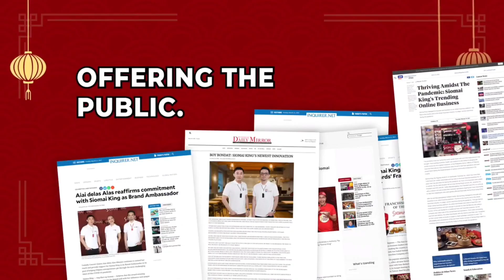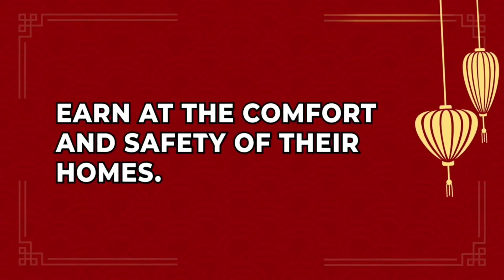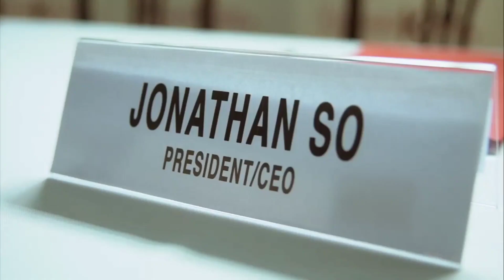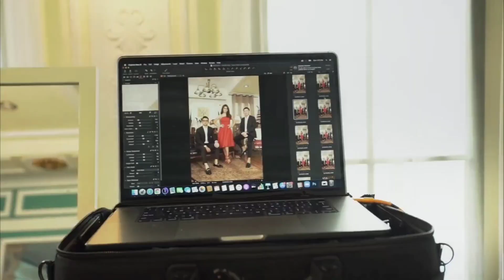EXTRA INCOME, ALTERNATIVE INCOME OR SOURCE OF INCOME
Best new female personality for Television and phenomenal vlogger, Ms. Ivana Alawi is the newest ambassadress of Siomai King!

A very warm welcome to our Siomai King family, Ivana!